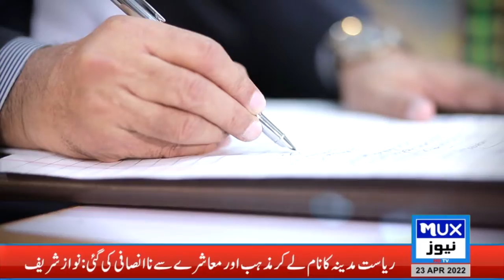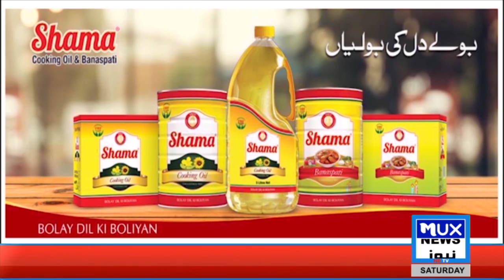Shahadat Syedna Ali karam Allahu Wajhah Al karim (R.A) || Host: Dr.Muhammad Hussain Azad || MUX News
Shahadat Syedna Ali karam Allahu Wajhah Al karim (R.A) || Host: Dr.Muhammad Hussain Azad || MUX News HD

►Dr.Muhammad Hussain Azad
► Khawaja Ashiq Hussain Saeedi
► Qari Muhammad Shareef